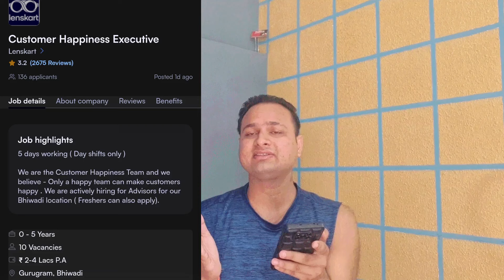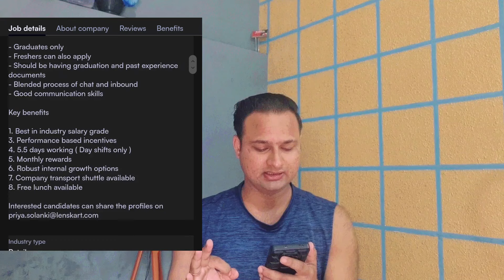Lenskart Hiring For Day Shift Chat & Blended Process || Gurgaon Location 21st Oct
Lenskart Hiring for blended process candidate interested candidate definitely Apply for these Jobs that is a very good opportunity to all of you guys so click the Apply Link

Interested candidate apply for job as soon as possible

Thanks 😊